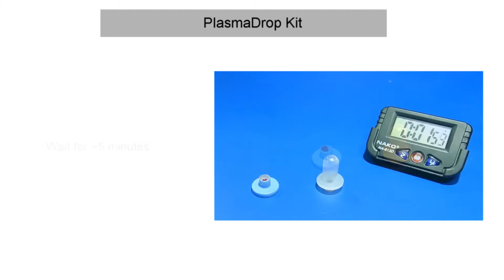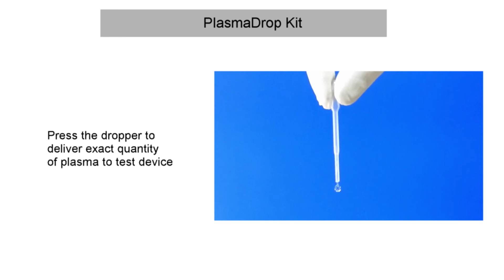PlasmaDrop Kits for Free Liquid Plasma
MDI PlasmaDrop Kit specially designed to deliver a fixed volume plasma from whole blood in a few minutes for Biochemical, Immunological as well as Molecular Biology assays.